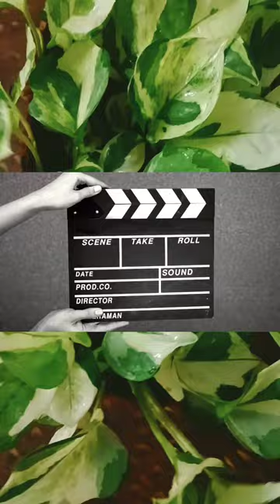Njoy pothos live plant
njoy pothos
hanging basket plant
money plant
njoy pothos leafs
garden designing plant
bright lighting palnt
low light plant